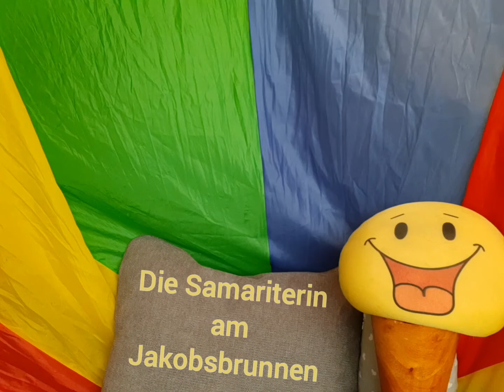P 74 Die Samariterin am Jakobsbrunnen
Jh 4,1 für Kinder erzählt (Wasser des Lebens)